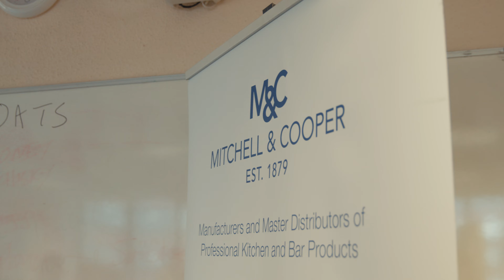The Chefs' Forum Focus Group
Hospitality and Catering trade body The Chefs' Forum held a focus group with 20 leading chefs and industry experts at West London College in January 2023. The Chefs' Forum is dedicated to bringing through the next generation of chefs in the world of food from bijou bistros to street food and luxury hotels.
The focus group concentrated on catering equipment and the chefs described what they need for their kitchens.

The guest speaker was Guy Cooper from Mitchell and Cooper a catering equipment firm dating back to 2879.

Guy said: "We're here today to understand from chefs in many sectors of hospitality and catering what it is they need in product design."

If you are interested in a course in hospitality and catering at West London College, apply at wlc.ac.uk/catering